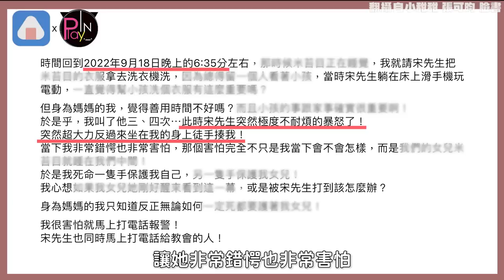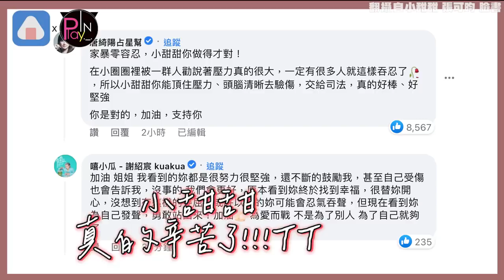【小甜甜發文畫重點】小甜甜亮保護令認被老公跨坐暴打 教會竟勸「要原諒」惡行全曝光